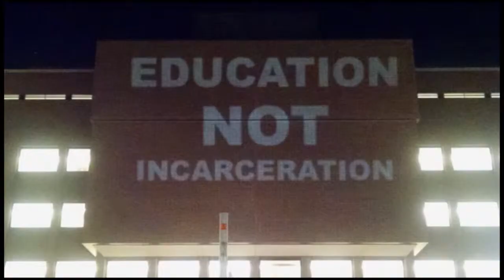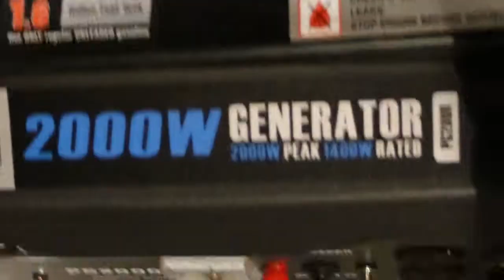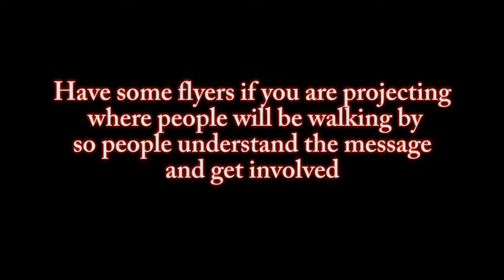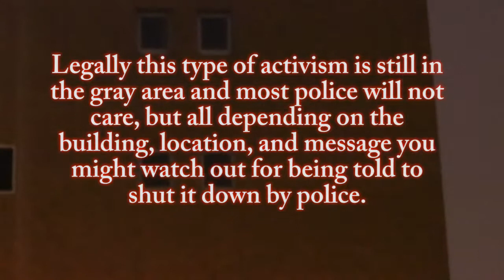Save the Kids Activism Projecting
Are you interested in projecting off buildings for social justice. This is a great video to show you how and what equipment you need.